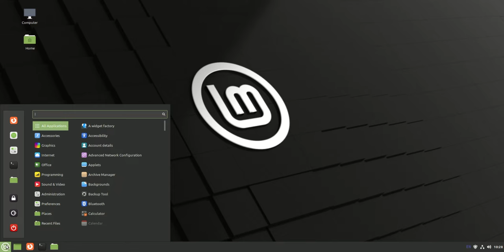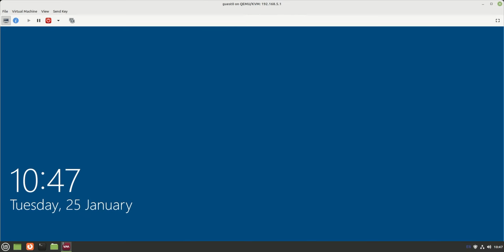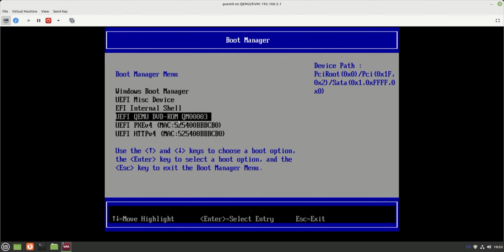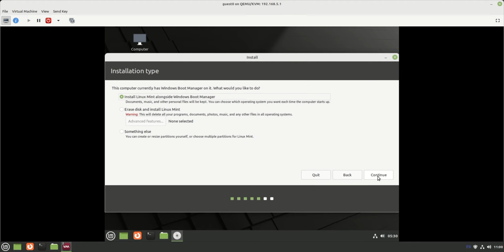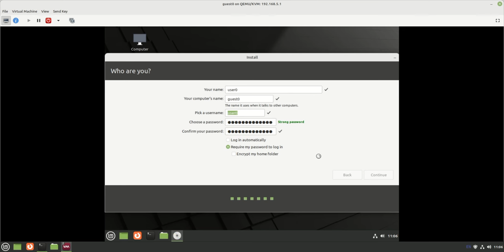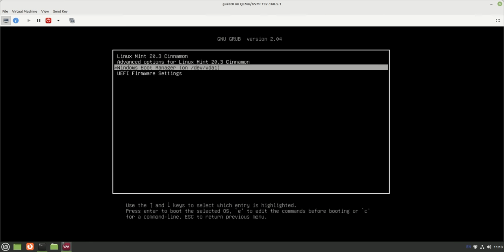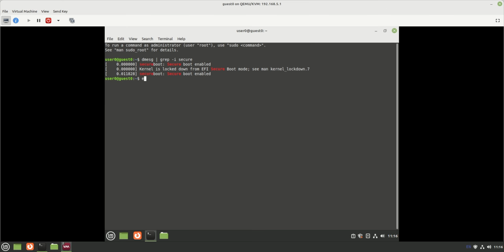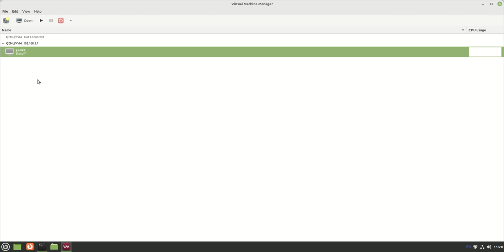டூயல்பூட் - பள்ளியில் லினக்ஸ் - அத்தியாயம் 2 (Dualboot - Linux in School - Episode 2) | Tamil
இக்காணொளியில் யூயிஎப்ஐ பயண்படுத்தும், செக்யூர்பூட் செய்யப்பட்ட, பாஸ்ட்பூட் டிசேபில் செய்யப்பட்ட, விண்டோஸ் இருக்கும் ஒரு கணினியில் எப்படி நாம் முந்தைய காணொளியில் தயாரித்து வைத்துள்ள லினக்ஸ்மிண்ட் லைவ் யூஎஸ்பி பென்டிரைவ் பயண்படுத்தி லினக்ஸ்மிண்டை டூயல்பூட் முறையில் நிருவுவது என்பதை காண்போம்.

காணொளி வழங்கியவர்: மோகன் ரா, ILUGC
முகப்பு சிறுபடம் உருவாக்கியவர்: குரு லெனின், காரைக்குடி லினக்ஸ் பயனர் குழு

0:00 Dual Boot
1:44 KVM & Virt-Manager
3:46 BIOS
6:26 UEFI
6:57 Secureboot
8:29 Fastboot is nothing but hibernate
14:45 Starting current OS
15:33 Loading LiveUSB
16:25 Booting LiveUSB
17:38 BIOS/UEFI Settings
19:28 Changing Boot Order
21:49 LiveUSB Session
23:41 Installing Linuxmint
38:50 Reboot After Installation
40:29 Grub Menu
41:12 Booting Linuxmint
44:29 Booting Windows